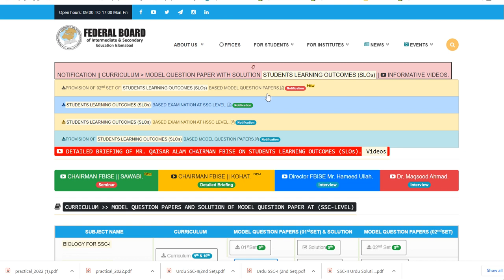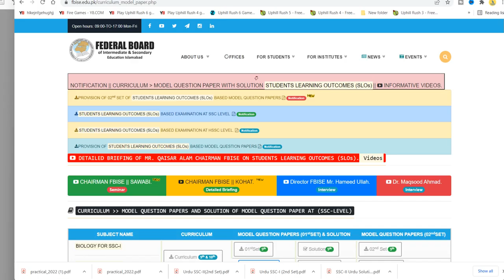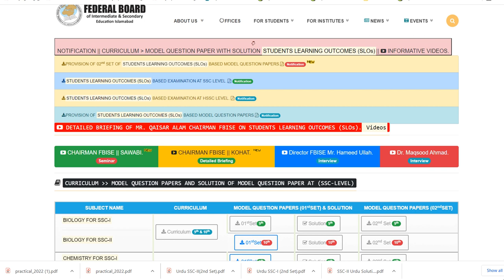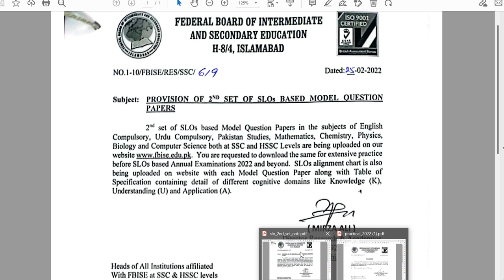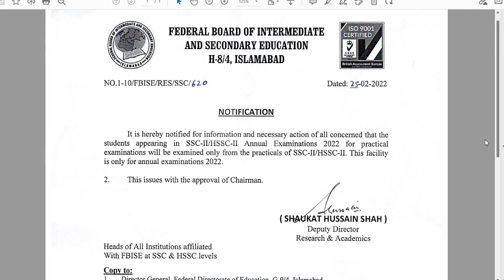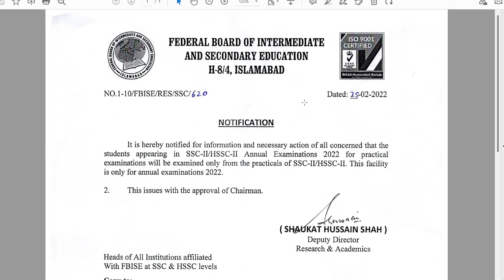Two big news for students of fbise || very important notification regarding exams 2022